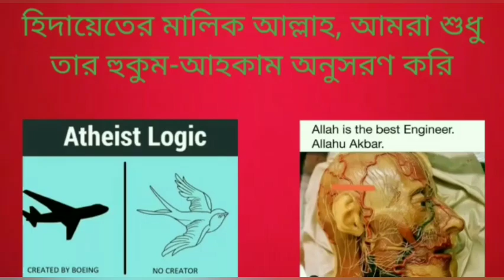আসিফ মহিউদ্দীন শুধু ইসলাম নিয়ে পড়ে থাকে, অন্যান্য ধর্মের কুসংস্কার অন্ধবিশ্বাস নিয়ে কোনো কথা নেই?